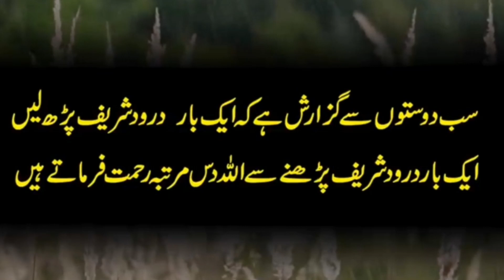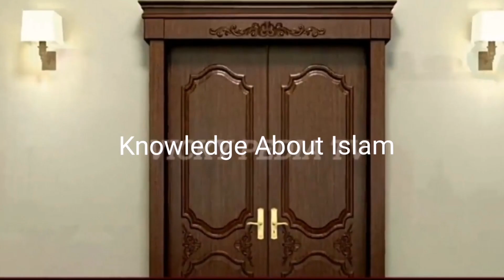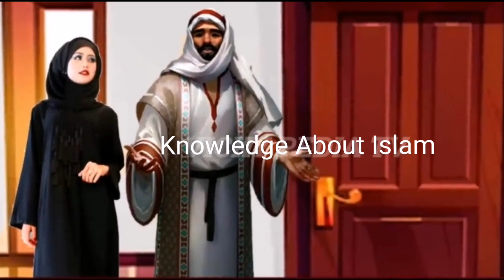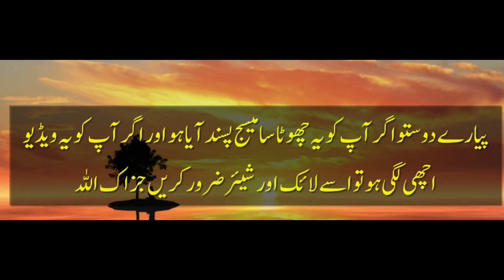Ramadan main Tv Daikhne per Allah Ka Azaab | Qabar Ka Azaab | Knowledge About Islam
Ramadan main Tv Daikhne per Allah Ka Azaab | Qabar ka Azaab | Islamic Moral Stories in urdu | Knowledge About Islam

Dear Viewer's
Welcome To Knowledge About Islam YouTube Channel. Today we will share this beautiful video about ( Ramadan main Tv Daikhne per Allah ka Azaab|Qabar ka Azaab|Islamic Moral Stories in urdu ). You will also learn many things after Watching this Complete video so Don't Forget to Fully Watch.

Pandit Ke Allah Wale Se 3 Mushkil Sawal | Aik Pandit Aur Allah Wale ki Kahani Knowledge About Islam

Allah Wale Aur aik Dukhi Kaway ki Kahani | Story of a Crow and Wise Man | Knowledge About Islam

bibi fatima ki wafat ka dard bhara waqia rasulullah ki beti Hazrat fatma ki wafat ka qissa RI story

If You have any Question About This Video then Comment bellow. We Will Try To Answer Your Question As Soon As Possible.